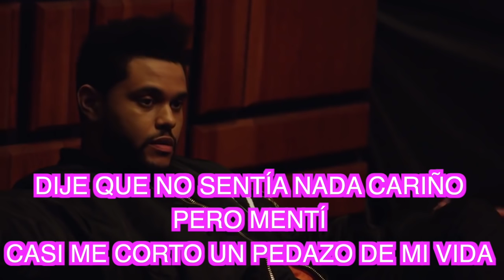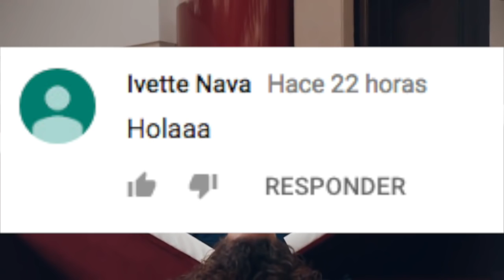¿THE WEEKEND MINTIO para COLGARSE de LA FAMA de SELENA GOMEZ?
3.- SIGUENO EN NUESTROS FACEBOOK

Ya somos más de 1,388,450 almas suscritas y unidas en CHICAS COSMO HOLLYWOOD, ARTISTAS, FAMOSOS, CELEBRIDADES, TOPS , CANTANTES, FAMOSOS, ESPECTÁCULOS, FAMA,
 NICK JONAS BESA a MUJER MISTERIOSA que ACABABA de CONOCER

3.- SIGUENO EN NUESTROS FACEBOOK